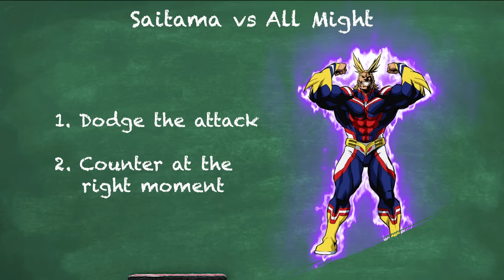What If One Punch Man Fought Goku?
What would happen if One Punch Man fought Goku? Well in this video, we're covering this, as well as what if he fought All Might, Gojo, Luffy, and TONS of other anime heroes!

Yea that's right, we're putting Saitama against characters from Demon Slayer, One Piece, Dragon Balls, Jojo's Bizarre Adventures, and Jujitsu Kaisen!